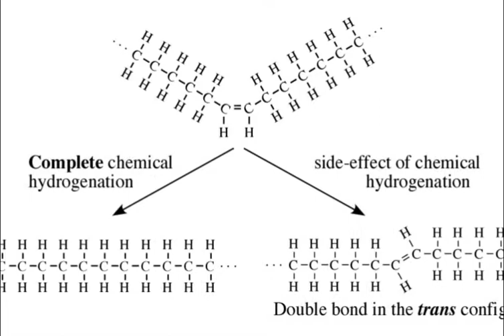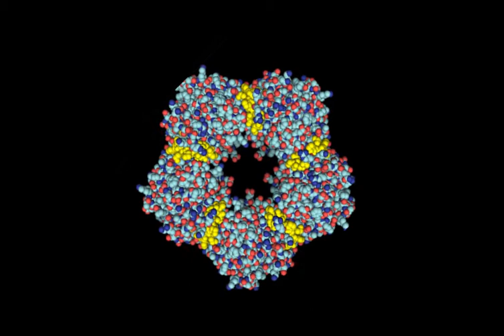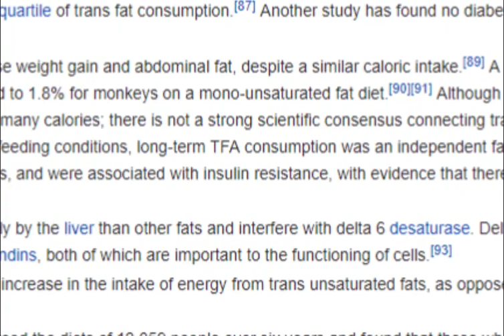TŁUSZCZE TRANS - SZYBKO I ŁATWO WYTŁUMACZONE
Hej! Witaj na moim kanale. Z tej strony Adam Czapla. Dla tych co mnie nie znają, jestem studentem 4 roku kierunku lekarskiego na Uniwersytecie Medycznym w Łodzi.

W tym krótkim odcinku staram się szybko i w przystępny sposób przedstawić rolę tłuszczów trans i ich wpływ na tłuszcze typu cis w diecie. Tłuszcze trans obecne są w naturze w niewielkich ilościach, jednak od ponad 100 lat są masowo produkowane sztucznie, a poza tym sami je wytwarzamy smażąc na oleju w wysokich temperaturach.

Okazuje się, że oprócz wygody ich stosowania, mają dla nas niewiele do zaoferowania, przyczyniają się do częstszego występowania szeregu różnych chorób, z których najistotniejszą jest choroba niedokrwienna serca, na którą chorują setki tysięcy osób w krajach zachodnich.

OGŁOSZENIE DLA KANDYDATÓW NA STUDIA MEDYCZNE:
Mam na sprzedaż szkolenie online "Jak dostać się na medycynę" w wersji 2.0. Zapraszam do obejrzenia poniższego filmiku w którym dokładnie opowiadam na czym polega to szkolenie: